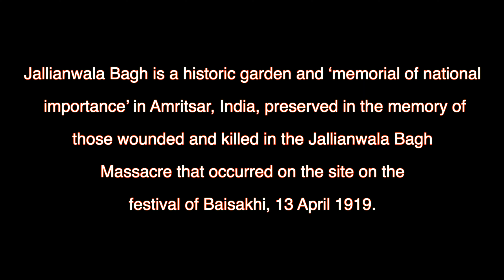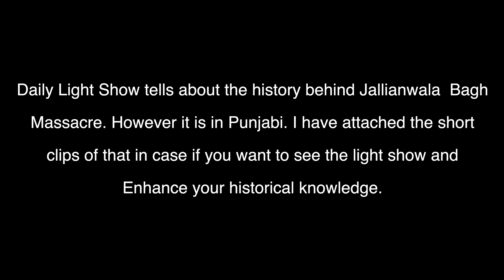Jallianwala Bagh Massacre | Udham Singh | Things to do in Amritsar| General Dyer| Bhagat Singh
This vlog is about the killings of innocent people in Jallianwala Bagh. It tells about the history, facts and bravery of Indians during British raj in India. Jallianwala Bagh is located in Amritsar India, which is easily accessible via air, trains or buses through Delhi or any other state. It is very close to the Golden Temple.